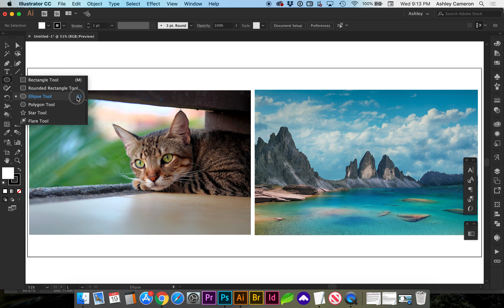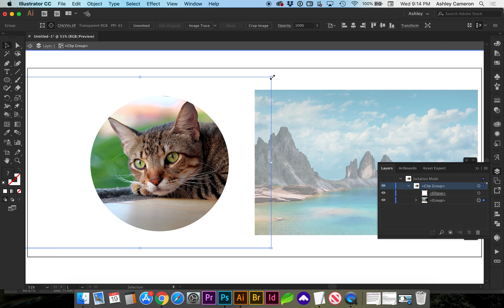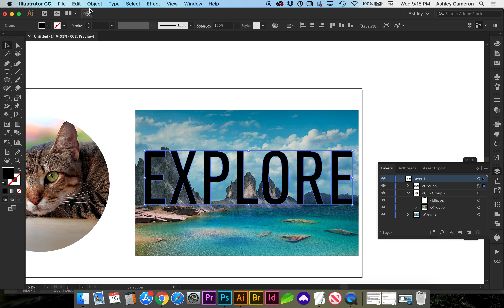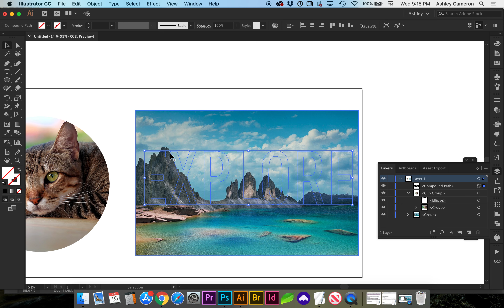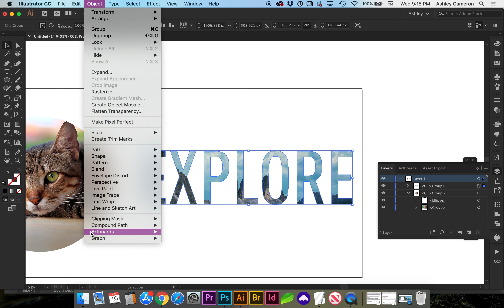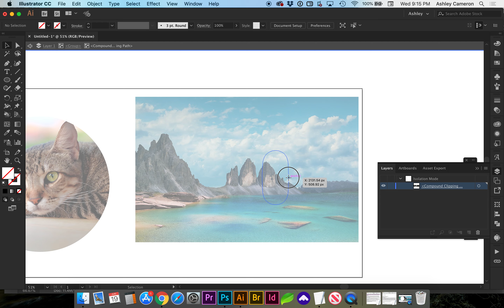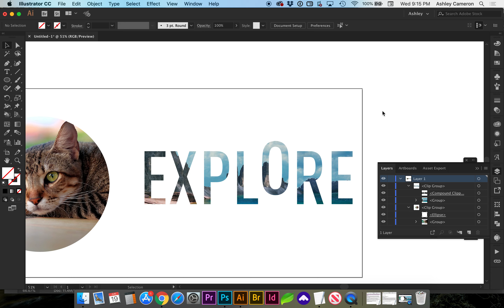How to Create a Clipping Mask in Illustrator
Learn how to make a clipping mask with a shape or with text in this quick tutorial.